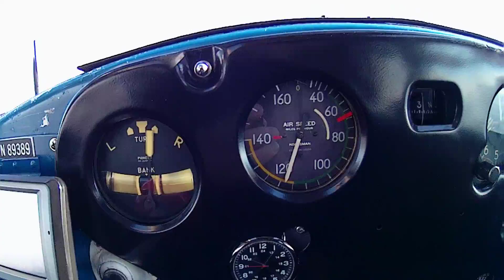2 24 21 Returning from Cleveland